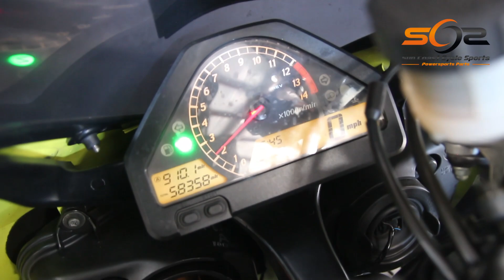2006 Honda CBR1000RR - Used Parts